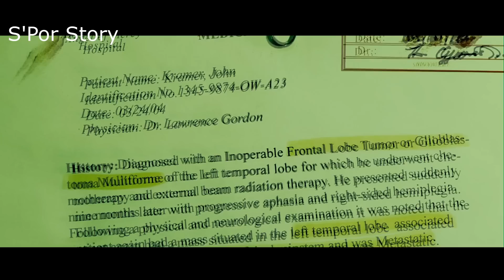[สปอยหนัง] จากผู้หญิงธรรมดา กลายเป็นมนุษย์แช่แข็ง -100 องศา - เกมตัดต่อตาย ภาค 3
สปอยหนัง [สปอยหนัง] จากผู้หญิงธรรมดา กลายเป็นมนุษย์แช่แข็ง - เกมตัดต่อตาย ภาค 3 หนังเรื่องนี้ได้ imdb 6.2/10